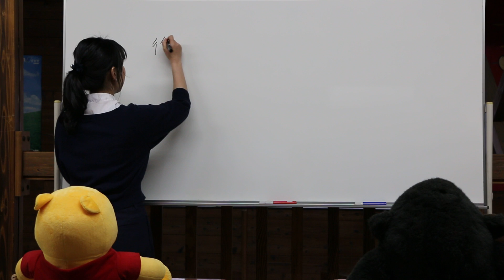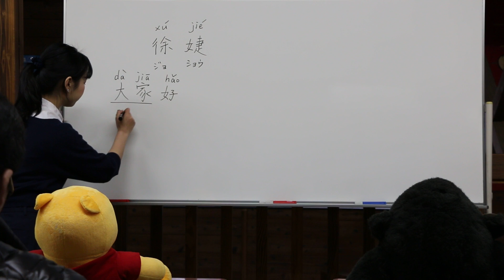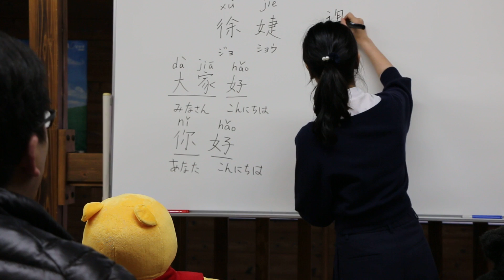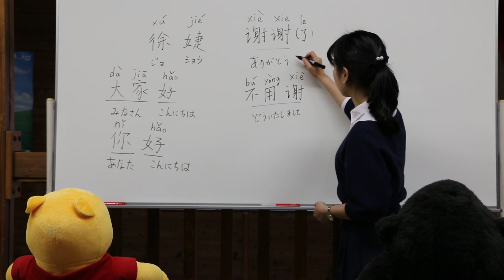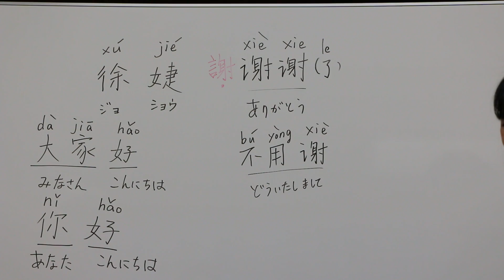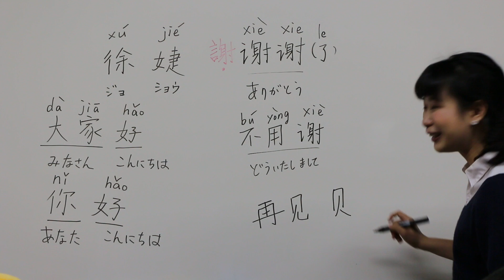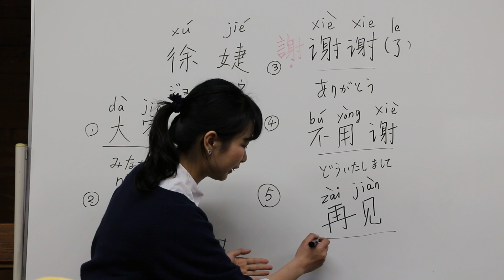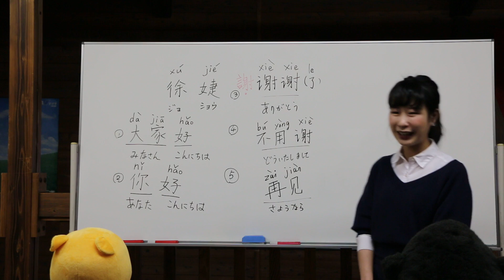サルでも話せる無料中国講座① n88